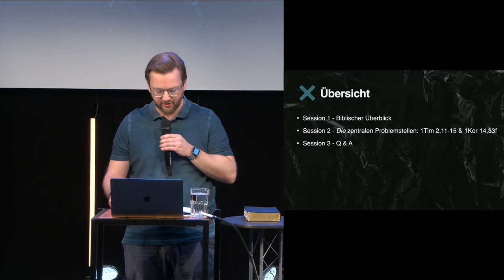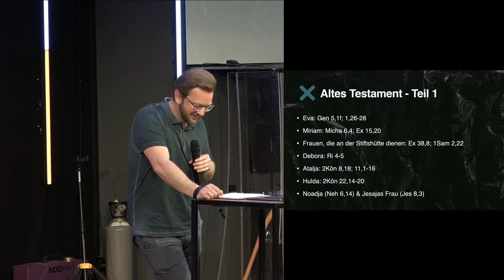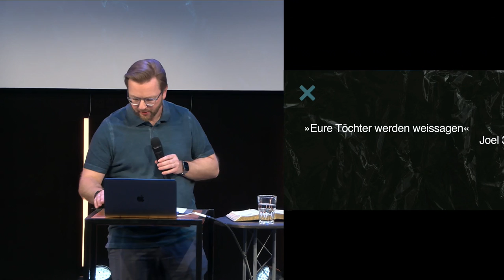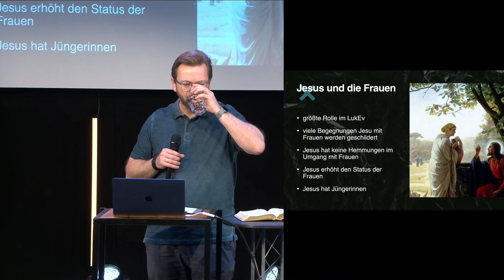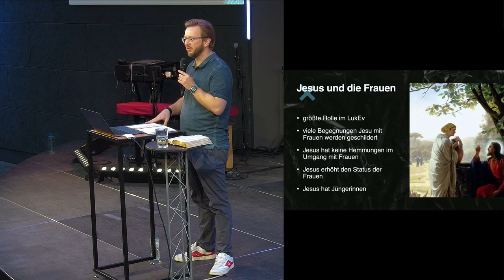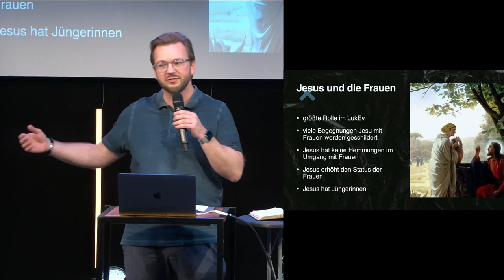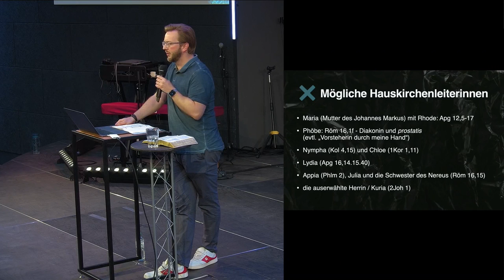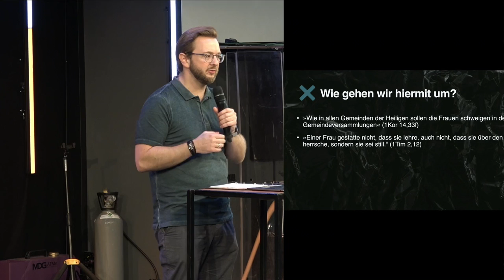Frauen in Leiterschaft in der Bibel? | Dominik Sikinger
Sind Frauen in Leiterschaft in der Bibel? Welche Funktionen übernehmen sie? Dürfen sie leiten? In dieser Academy-Exclusive Session gibt uns Dominik Sikinger einen Kurzüberblick über nahezu alle Stellen, in denen Frauen in der Bibel besondere Funktionen übernommen haben. Damit legt diese Einheit den Grundstein für die zweite Session und die häufig gestellte Frage: Dürfen Frauen predigen?